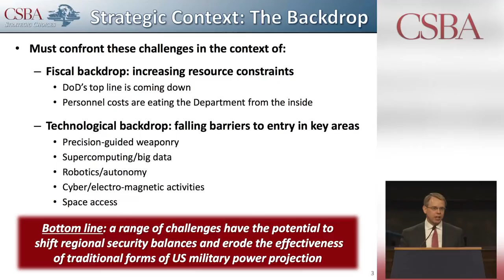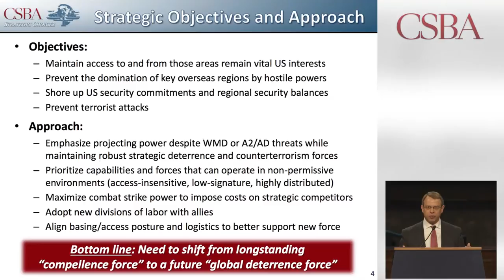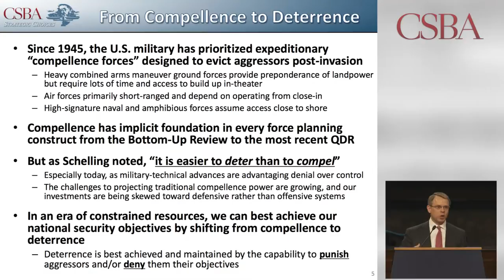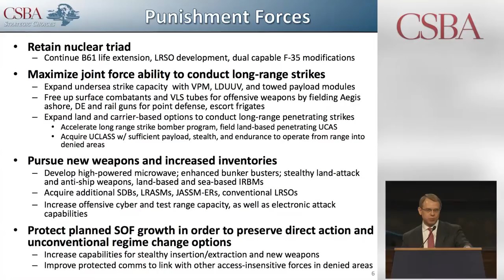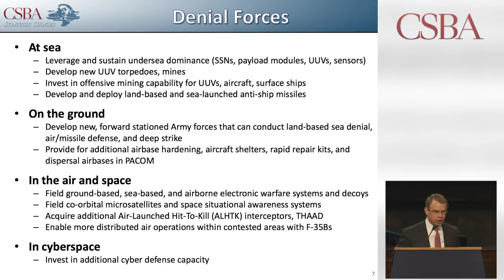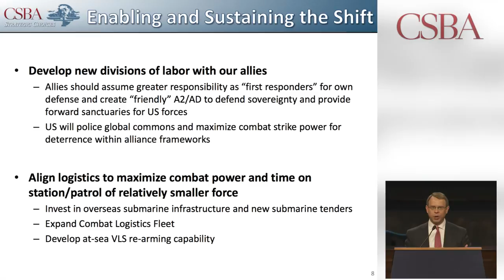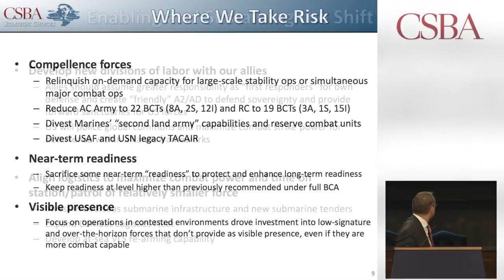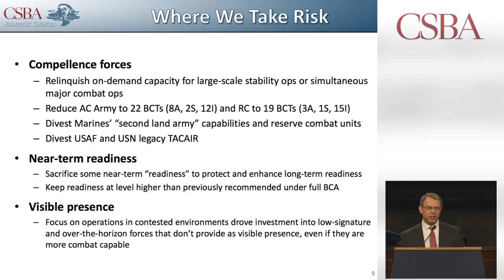CSBA Joint Think Tank Exercise: CSBA Presentation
Jim Thomas presents the Center for Strategic and Budgetary Assessments' (CSBA) strategic choices at "Alternatives to the QDR and the President's FY15 Budget," hosted by the Center for Strategic and Budgetary Assessments on February 5th, 2014.